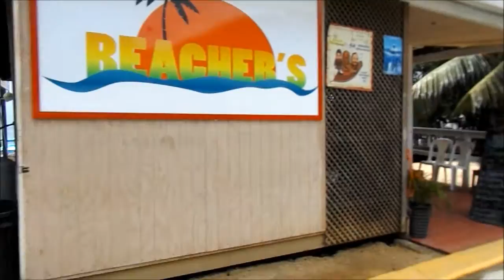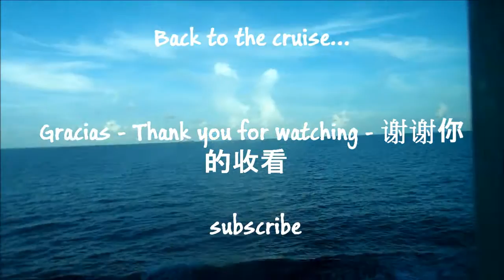The Real Roatan Honduras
Roatán es una bella isla en la costa norte de Honduras. Muy cerca estas preciosas islas de Guanaja,  Utila, y se dice que es un poco más grande de las Islas de la Bahía en Honduras. También le dicen Rattan, así como Ruatan.
Roatán is a beautiful island on the north coast of Honduras. Very close to these beautiful islands of Guanaja, Utila, and it is said to be a little larger than the Bay Islands in Honduras. They also call him Rattan, as well as Ruatan.
罗阿坦是洪都拉斯北部海岸上一个美丽的岛屿。 非常接近这些美丽的Guanaja岛，Utila，据说它比洪都拉斯的海湾群岛稍大。 他们还称他为藤藤，以及鲁坦。